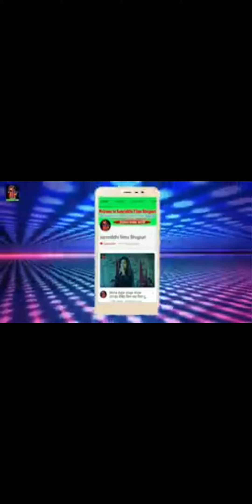🙏🙏🙏🌺🌺💃📽️🎞️🎬🎥 Bhojpuri song bhakti gana Shiv ji ka Bhojpuri songs 🎬 Shiv ji ka Puja